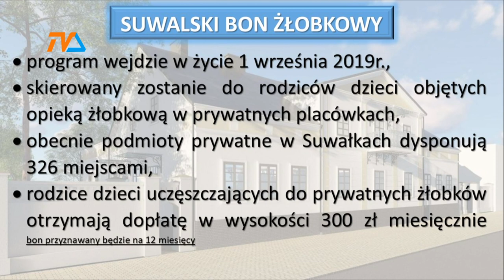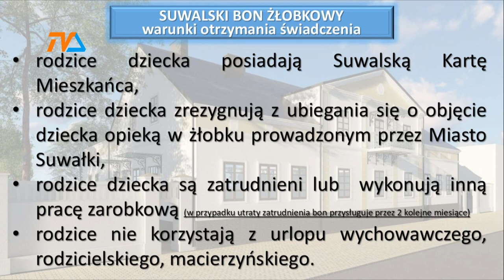Bon żłobkowy czeka na decyzję Rady |TVSUWAŁKI